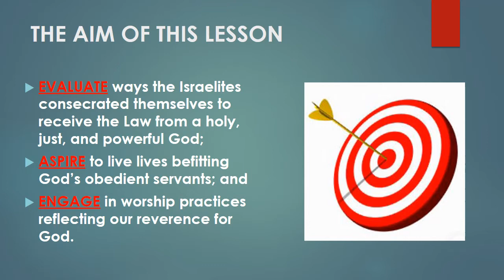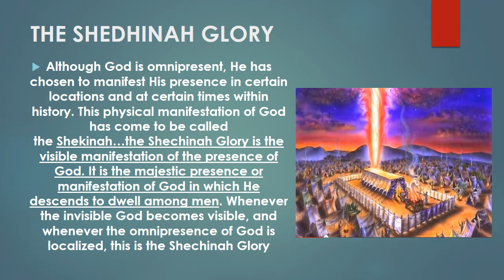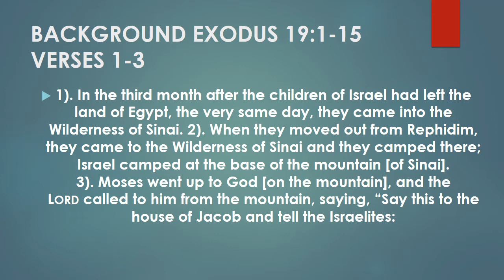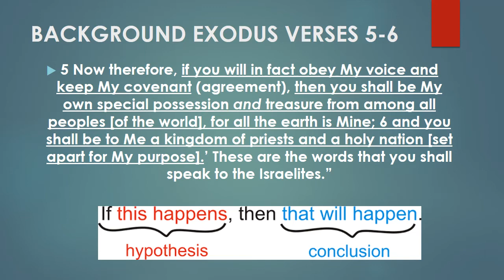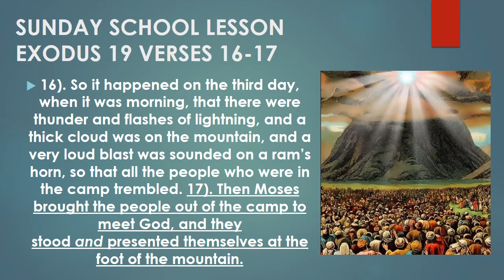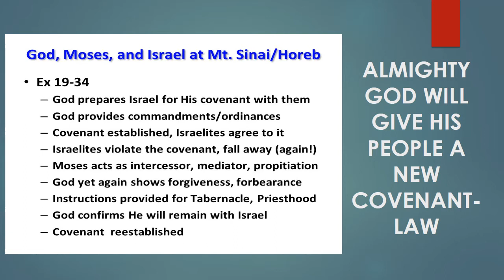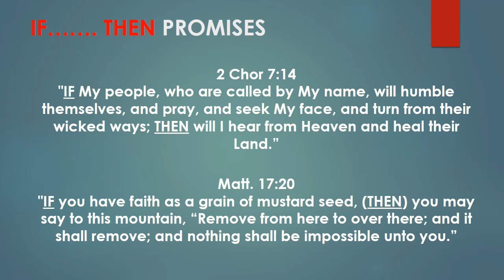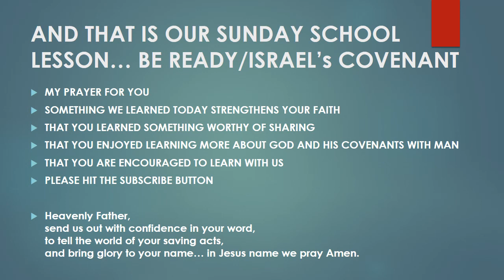SUNDAY SCHOOL LESSON (OCTOBER 8, 2017) GOD’S COVENANT WITH ISRAEL, BE READY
SUNDAY SCHOOL LESSON, OCTOBER 8, 2017, GOD’S COVENANT WITH ISRAEL, BE READY,  VIDEO,